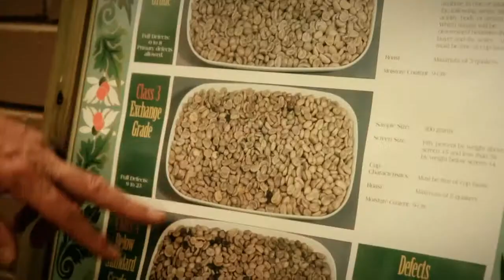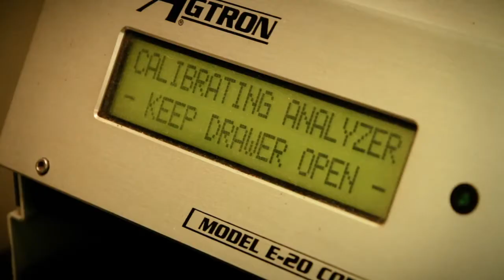Let The Coffee Roaster create a coffee blend for you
Our Chinook Air Flow coffee roaster provides us with an efficient way to create your coffee blend and assure that it is consistently roasted, week after week.